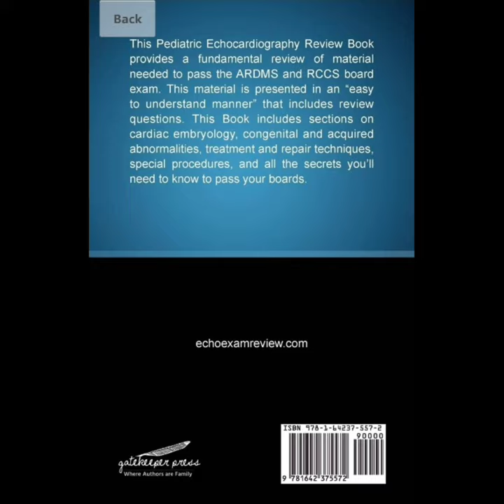Persistent Left Superior Vena Cava Echocardiography